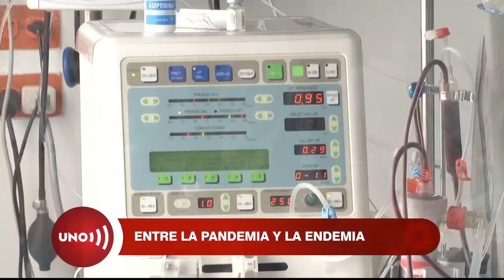Pasar de la pandemia a la endemia Covid, significa llevar este mal a uno de incidencia corriente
Los especialistas ya expertos en Covid sostienen que el virus no se irá para el final de la pandemia, sino que seguirá viviendo por décadas o siglos con la humanidad, como una enfermedad controlable, lejos de las cifras de infectados y muertos de hace meses.